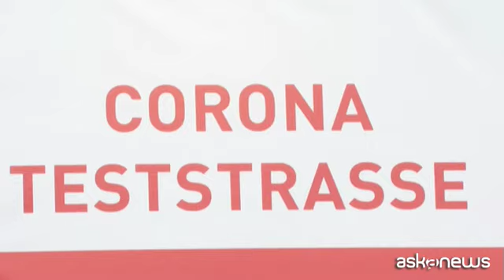Screening di massa a Vienna: 1,2 milioni di tamponi in 10 giorni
Roma, 4 dic. (askanews) - È iniziato a Vienna uno screening di massa sul Covid-19: la capitale austriaca ha in programma di eseguire 1,2 milioni di tamponi in 10 giorni, mentre il secondo lockdown è riuscito a far abbassare in modo consistente il tasso di contagio del coronavirus nel Paese.
Secondo un responsabile, la Wiener Stadthalle, arena indoor nota per ospitare pospstar internazionali e dove ora si effettuano i primi test di massa, "ha la capacità di testare 20.000 persone al giorno.